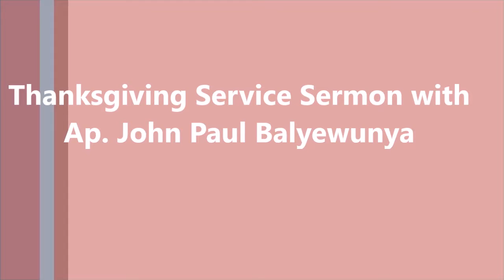Thanksgiving Service Sermon with Ap. John Paul Balyewunya (11/04/2021)